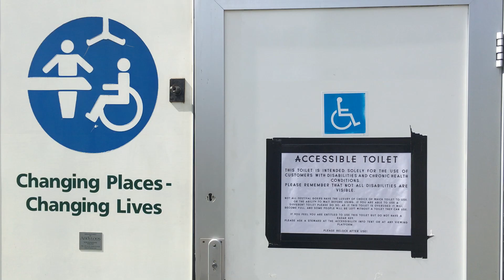High Dependency Unit at Green Man Festival 2019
A short video showing the High Dependency Unit at Green Man Festival 2019